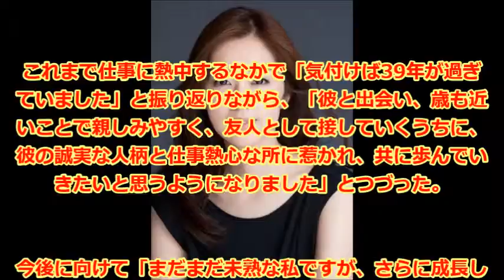笛木優子、一般男性と結婚「誠実な人柄と仕事熱心な所に惹かれ」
女優の笛木優子（39）が29日、1歳年上の一般男性と結婚したことを所属事務所を通じて書面で発表した。

クルママニア!
UCo9EOS6rTkRpu-eusYjh-YA
UCb1Tctnp7xyGs79ivkeNxSw